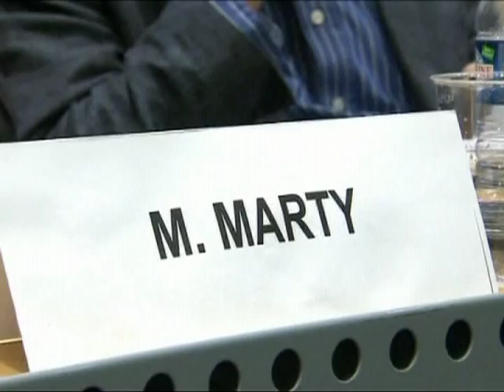Haxhinasto - Del Ponte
Në Shqipëri ministri i jashtëm Edmond Haxhinasto thirri sot në një takim ambasadoren e Zvicrës pas deklaratave të ish prokurores së Hagës Carla del Ponte sipas së cilës Shqipëria kish penguar hetimet për dyshimet për trafik organesh në fund të viteve '90. Ministri shqiptar i ka konsideruar këto deklarata si të papranueshme dhe një shtrembërim të realitetit lidhur me hetimet e zhvilluara që në vitin 2003.